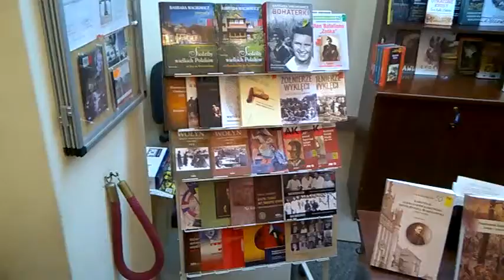DAMY RADĘ,GDY MAZUR ZA DORADZANIE NA STRONĘ PEPICZKÓW PRZEPĘDZIMY I PO LICHWIE!!!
PARADISO GDZIE NIE MA MIŁOŚCI,TO ŻADNA WIEDZA NIE MA WARTOŚCI//PUSTE I PRÓŻNE SŁOWA U LOCH NA ROZRODZIE 500+!!! PAŃSTWO DA//SPANIE ZA DARMO NAUKA ZA DARMO WSZYSTKO ZA DARMO,GDY LIDKA MUSIAŁA ODPRACOWAĆ KIEDYŚ,A DZIADUKI CHCĄ I CHCĄ//! DZIKA REPRYWATYZACJA MIESZKAŃ!/ZŁODZIEJE MIESZKAŃ//AFERA W WARSZAWIE!CWANIAKI MUSZĄ SPORO SIĘ UCZYĆ,ABY NABRAĆ KOGOŚ? TAK!!